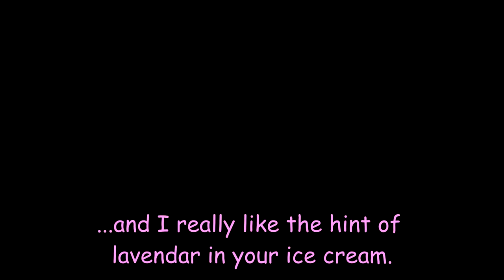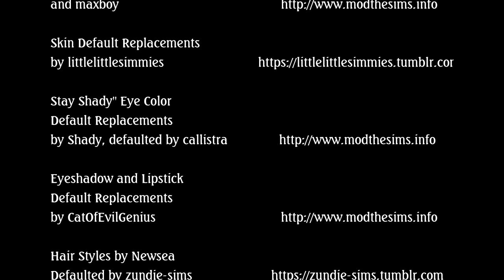WKSB Chapter 1 Part 2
Thank you everyone who has given me positive feedback and has wanted me to continue this series!  I can't guarantee anything, but I have a good flow going now and I feel ready to work on WKSB in earnest.  After all this time, this video probably seems pretty underwhelming, but everything about it is intended to be revisited later...